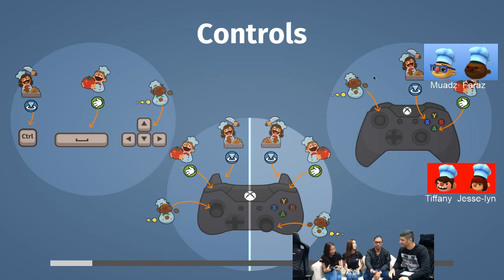Office War - eGG x MACIP2017 | Overcooked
Office War happens every Thursday Lunch Time, from 12-1pm on eGG Facebook page where eGG will invite eGG's own office team/talents/players/singers/actors etc and challenge each other in a console game.

This week we have four contestants from MACIP2017 (Miss Astro Chinese International Pageant 2017).
Game played: Overcooked